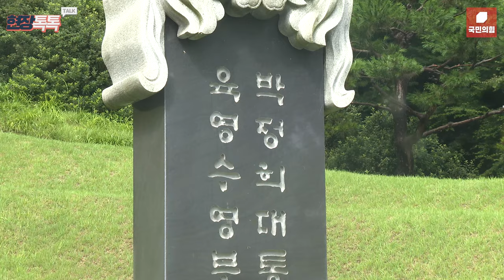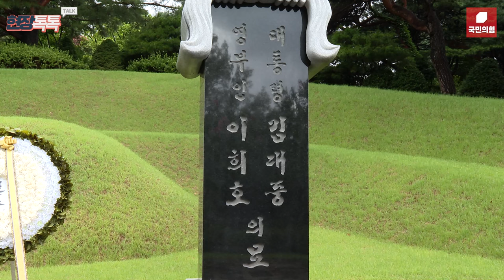7월 24일 신임 지도부 현충원 참배